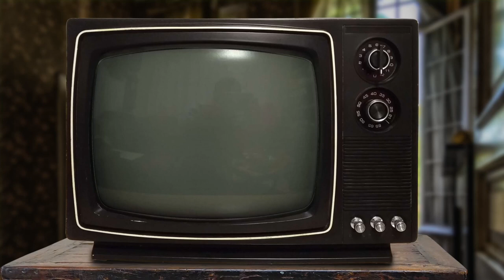Young Indy Chroniclers Podcast Trailer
Premiering December 21, a new podcast devoted to the under-appreciated masterpiece of Young Indiana Jones. Hosts Peter Holmstrom and Daniel Noa dive into the behind the scenes of the show, interview the creators and creatives who brought the show to life, and unravel the mysteries of the show's ultimate demise. Join us, for the adventure of a lifetime.